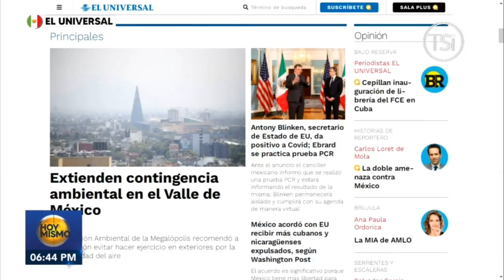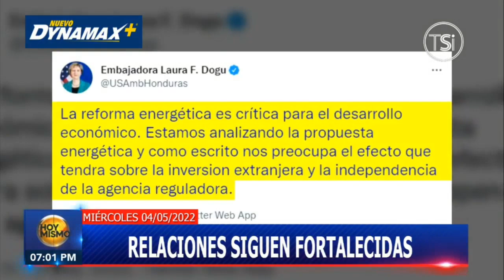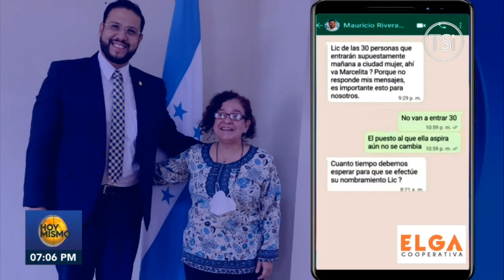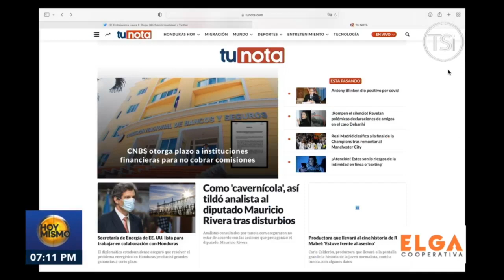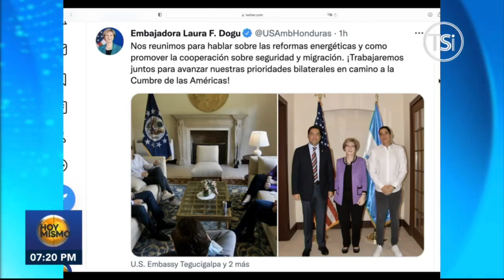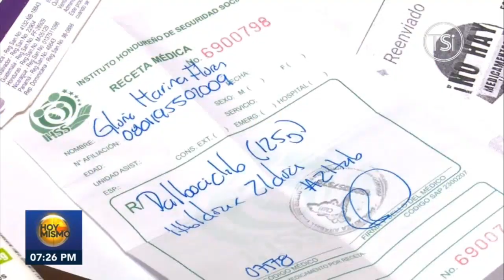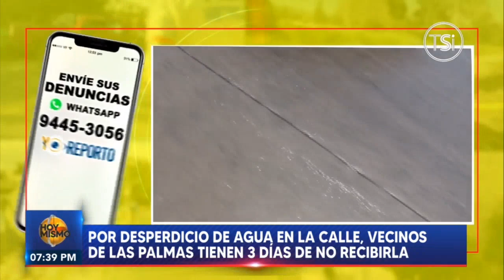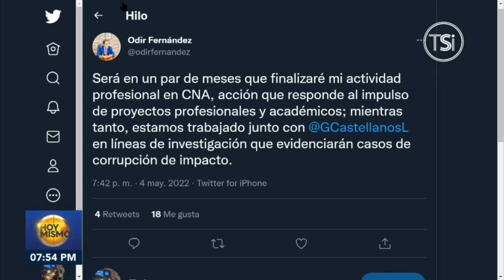Hoy Mismo Estelar - 4 de Mayo